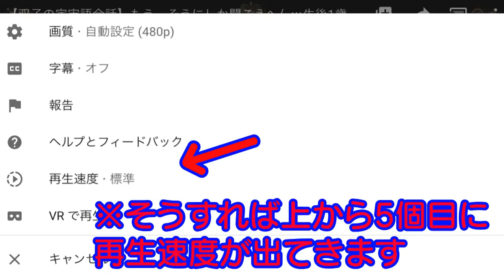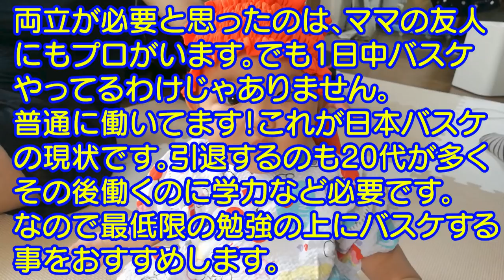【質問コーナー】NG無し！祝10万人突破記念！男女双子赤ちゃん生後1歳7ヶ月Mix twins Because 100,000 people, a question answers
これからも2人の成長を見守って頂けたらと思います。

【大冒険】今日の主役はふわちゃん!男女双子生後271日 Today's leading role is a younger sister of twins
ママのお気に入り動画
【アナと雪の女王】歩いた！男女双子赤ちゃん寸劇！生後11ヶ月ix twins Frozen skit

前半
【質問コーナー】NG無し！祝10万人突破記念！男女双子赤ちゃん生後1歳7ヶ月Mix twins Because 100,000 people, a question answers前半

後半
【質問コーナー】 NG無し！祝10万人突破記念！男女双子赤ちゃん生後1歳7ヶ月Mix twins Because 100,000 people, a question answers後半